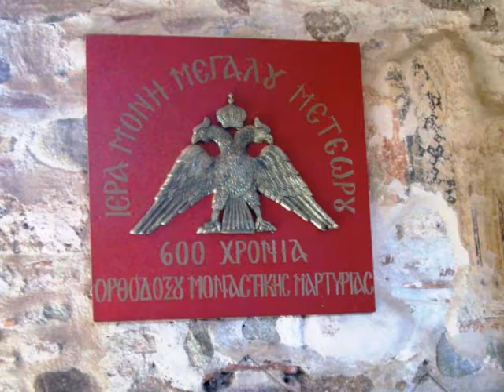CLIFFTOP MONASTERIES OF METEORA, GREECE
Composed from my photos in Meteora